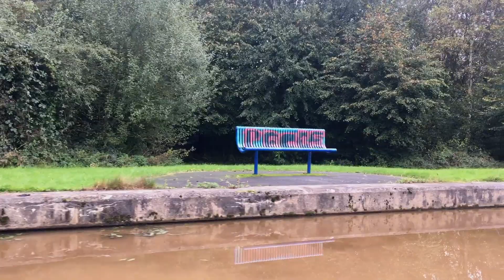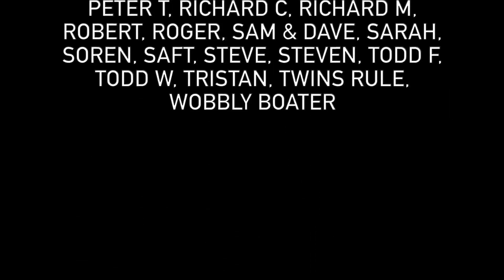241 - Our Last Trip on the Lanky and Exciting Future Cruising Plans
In today's vlog it is our last cruise on the Lancaster Canal as we head south back towards Preston and Savick Brook ready to cross the Ribble Link.

Finally the sun is back out on the Lanky and we reveal some exciting possible future cruising plans.
► MINIMAL LIST NAVIGABLE WATERWAYS MAP